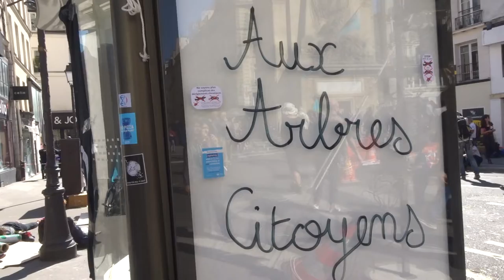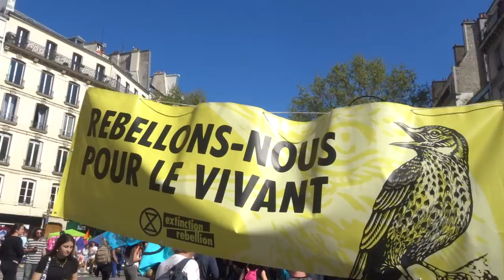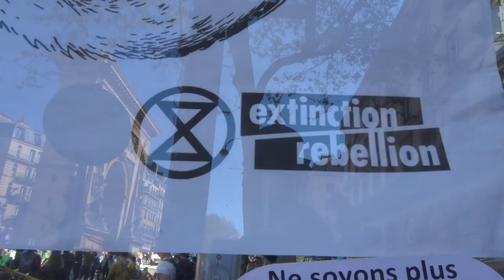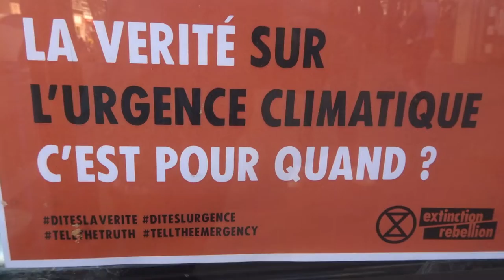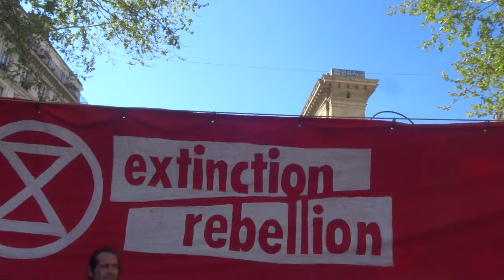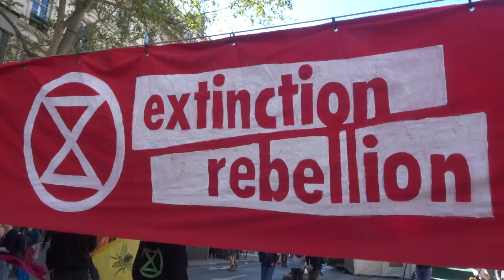Extinction Rebellion extinctionrebellion 16avril 2022 no.2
Extinction Rebellion extinctionrebellion extinctionrebellion.fr Occupons Paris à partir du 16 avril 2022 inevitablerebellion 16avril2022 16avril 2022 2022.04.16 Paris Porte Saint Denis Métro Strasbourg St Denis